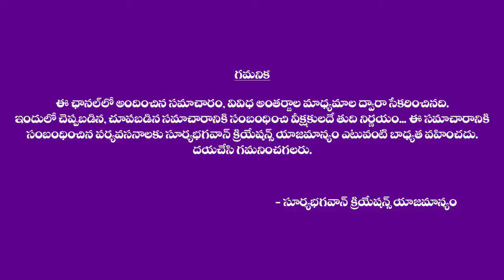శివయ్య గురించి ఇంత మంచివి విని ఉండరు మీరు \\You have never heard of Shivaayya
Watch శివయ్య గురించి ఇంత మంచివి విని ఉండరు మీరు \\You have never heard of Shivaayya